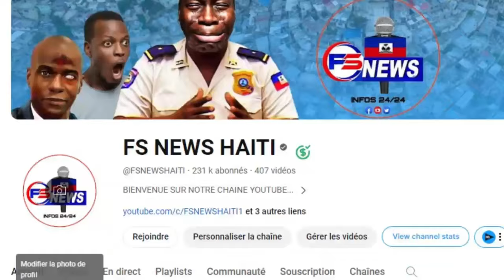12 Sept / Viv Ansanm Kraze Plat Towo a tonbe 2 bal tèt, Lapolis pwofite Frape yo